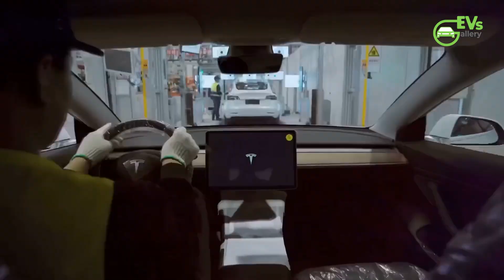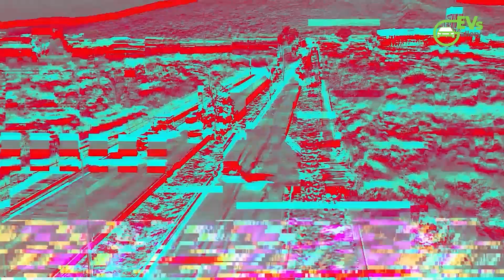Tesla Extends 5-Year 0% Interest Loan Offer in China to October 31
BYD Records 1,084 Car Sales in Japan in First Half of 2024